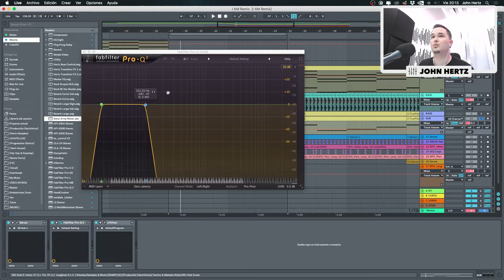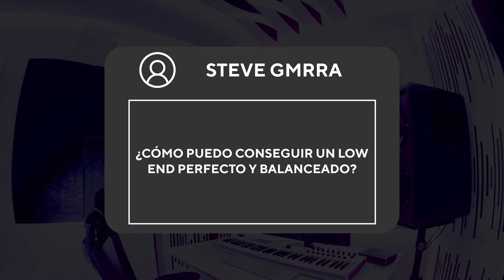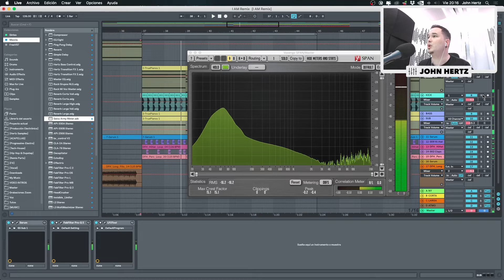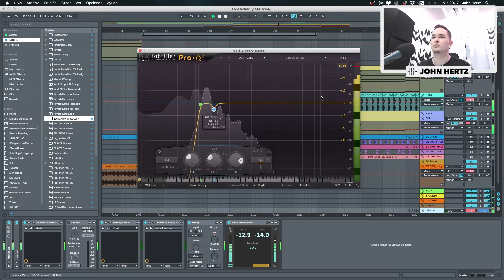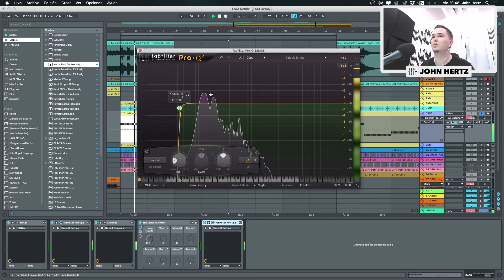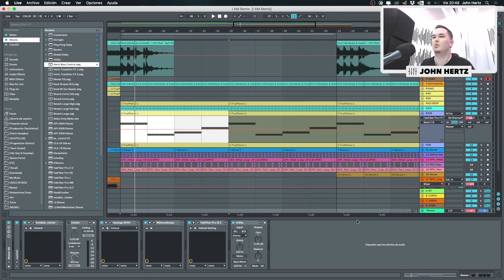3 Trucos para MEZCLAR BOMBO y BAJO | Balancear KICK y BASS PROFESIONAL (Low End Limpio y Potente)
Descubre tres trucos para conseguir que la mezcla de tu bombo y tu bajo suene limpia, potente y definida. Como verás son tres pasos muy sencillos pero que si los aplicas bien te dan grandes resultados